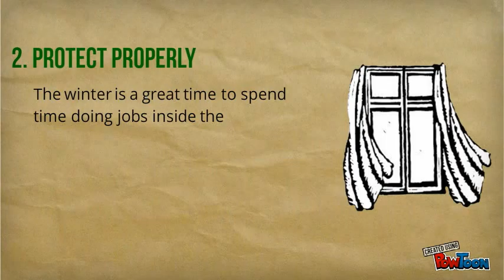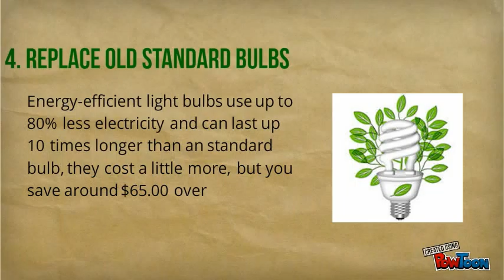Tips to Save 30% on Utility Bills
Tips that save 30% of your $$ pocket, annually.
Switching AC off can save $50; spending on quality windows over heaters pocket you $55; Invest on Energy Efficient Products saves you $50 and replacing old standard bulbs got you $65.